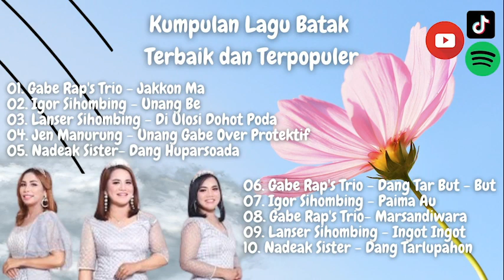Kumpulan Lagu Batak Terbaik dan Terpopuler Tanpa Iklan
01. 00:00  Gabe Rap's Trio - Jakkon Ma
02. 06:14  Igor Sihombing - Unang Be
03. 11:04  Lanser Sihombing - Di Ulosi Dohot Poda
04. 15:47  Jen Manurung - Unang Gabe Over Protektif
05. 21:09  Nadeak Sister  - Dang Huparsoada
06. 25:55  Gabe Rap's Trio - Dang Tar But - But
07. 29:57  Igor Sihombing - Paima Au
08. 34:46  Gabe Rap's Trio  - Marsandiwara
09. 39:39  Lanser Sihombing - Ingot Ingot
10. 44:44  Nadeak Sister - Dang Tarlupahon